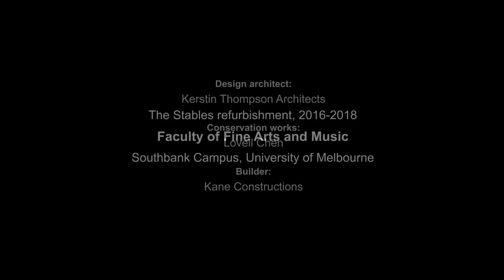The Stables at the Faculty of Fine Arts and Music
Designed by Kerstin Thompson Architects, the former Police Stables on Dodds Street have been transformed into two dynamic spaces for the Faculty of Fine Arts and Music.

The Stables now comprise a visual arts wing including new artist studios, exhibition spaces and office accommodation, as well as a multipurpose arts wing for theatre, dance, music theatre and music.